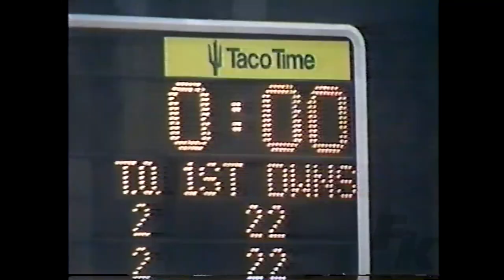Forgotten Thrillers: Houston @ Seattle 1988